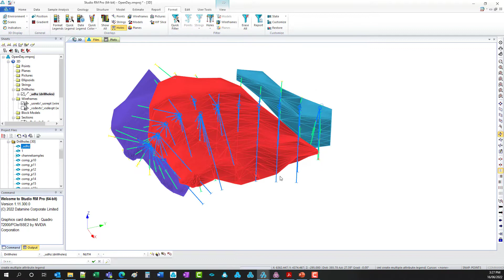New Multiple attribute legend in Studio RM | Datamine Software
The new multiple attribute legend wizardcan be used to quickly generate a filter legend based on attributes.

What do we use it for? Mining geologists.
Helpful as it makes quickly generate a filter legend based on attributes.
How to use it? The video is an instructional video to show users how to use a new tool.

👉 To find out more about Studio RM, please visit our